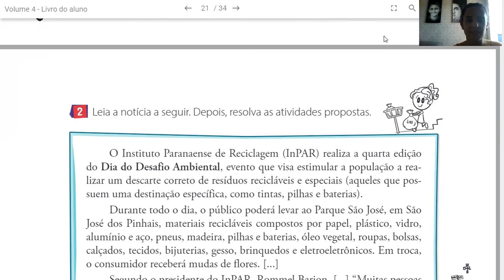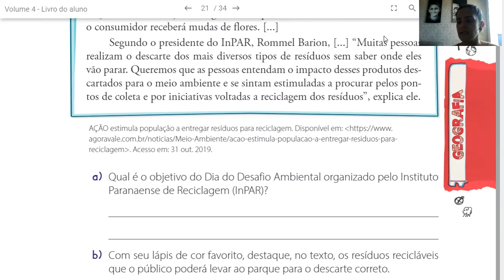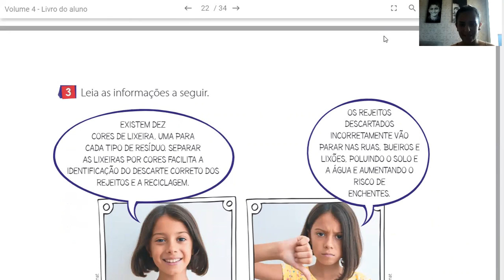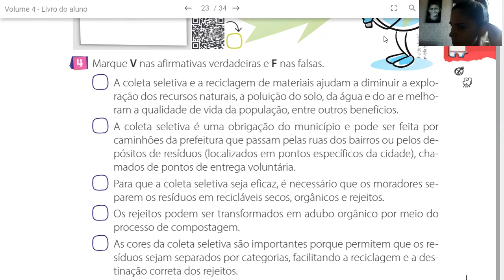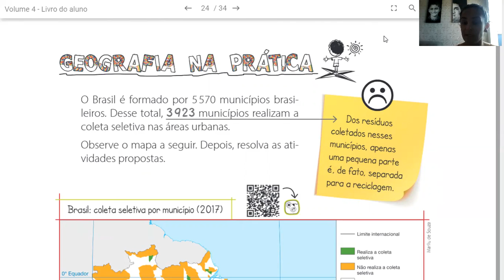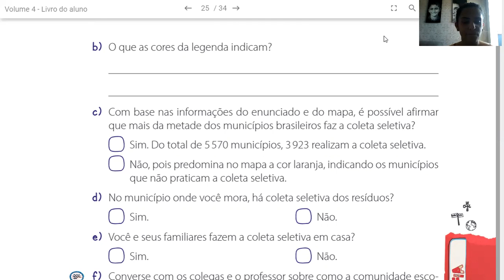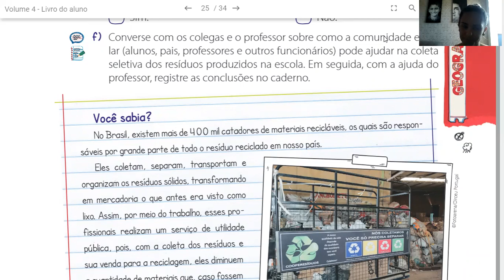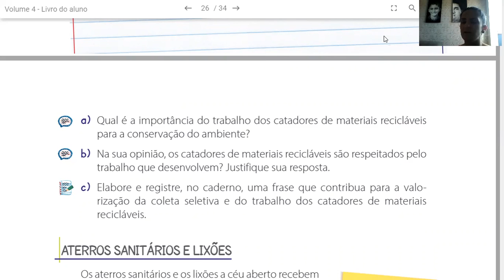Geografia pg 20 à 26;